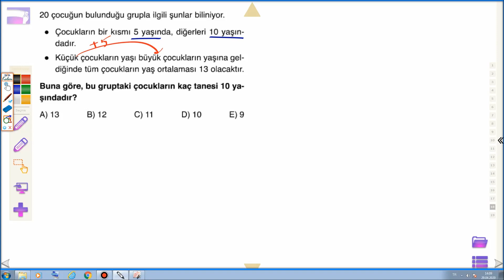YENİ NESİL YAŞ PROBLEMLERİ (GELİŞTİRME TESTİ 4/4)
KAFA DENGİ YAYINLARINDAN YENİ NESİL OSYM TARZI ORTA VE ZOR DÜZEY ORJİNAL YAŞ PROBLEMLERİ